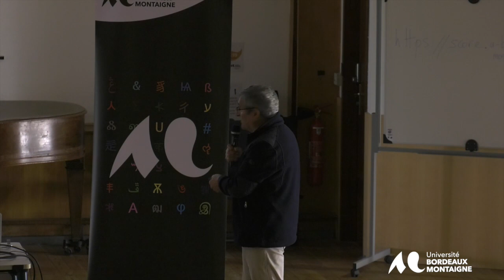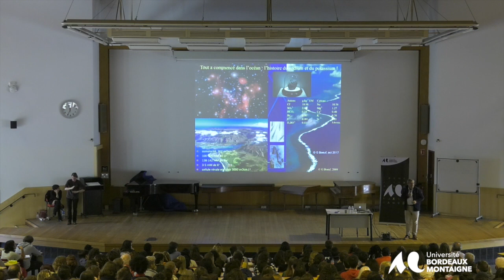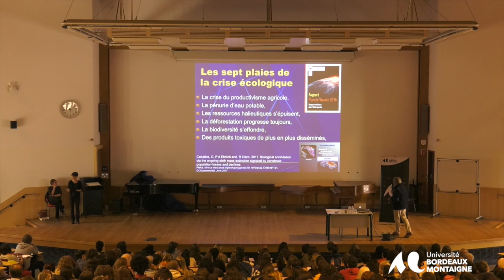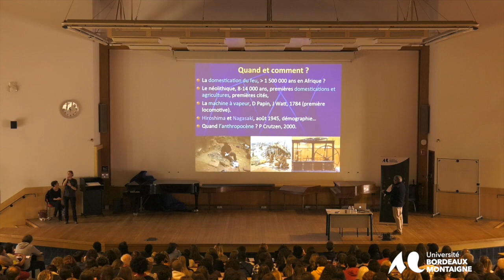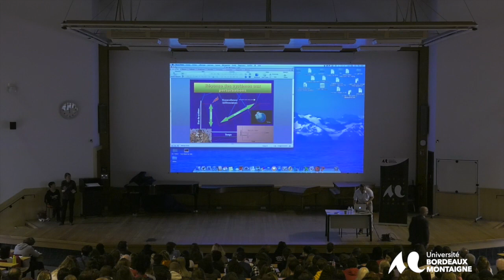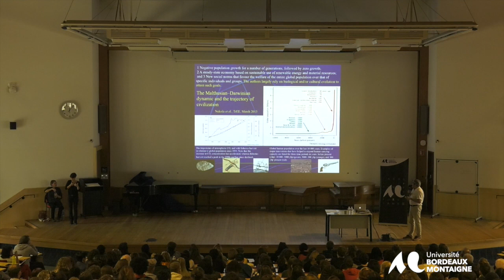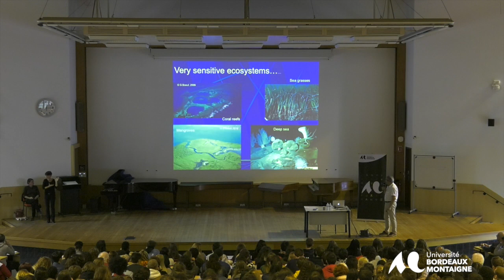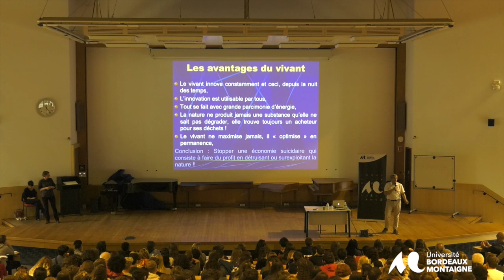Conférence inaugurale de Gilles Boeuf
L'université reçoit Gilles Bœuf, professeur à l'université Pierre-et-Marie-Curie, Sorbonne Université, qui donnera une conférence dans le cadre de la semaine de rentrée des étudiants de première année de licence sur le thème "Co-évolution entre biodiversité et humanité".